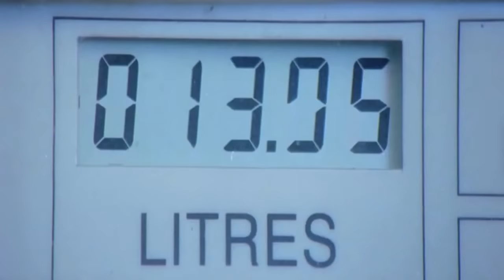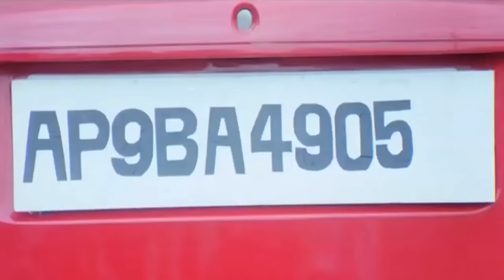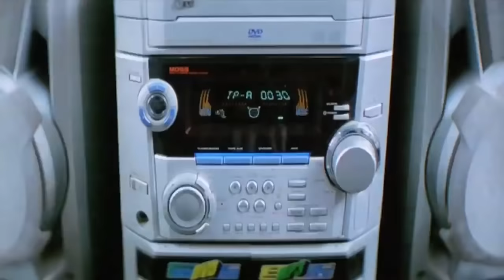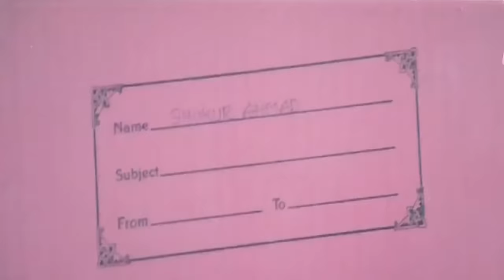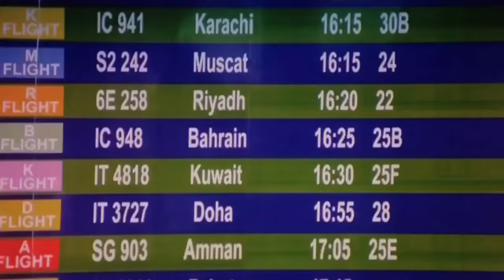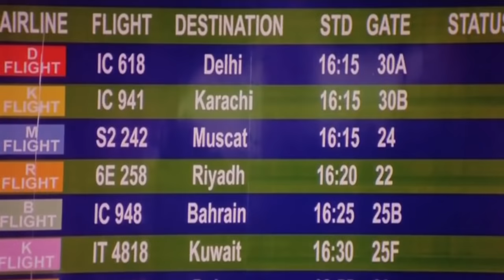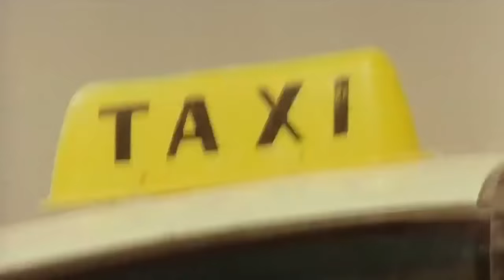Aaj Ka Naya Khiladi - 2015 - Full South Indian Dubbed Super Action Film - HD Exclusive Latest Movie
Superhit Action Movie Aaj Ka Naya Khiladi Hindi Dubbed version of Telugu movie Rechhipo.

Watch this Full Length Action Romance Drama Dubbed Hindi Movie "Aaj Ka Naya Khiladi" Starring : Nitin, Ileana, Ahuti Prasad, Rama Prabha, Thanikella Bharani, Sunil, Hema, Directed By : Paruchuri Murali, Produced By : Amanullah Sherriff, Shabeer Hussein

Synopsis : Nitin is a thief, but an honest man. He is like the modern day Robinhood who robs only the rich to help the poor. He has strong pinciples and values ethics in professional as well as personal life. Soon, Ileana enters his life and he falls head over heels in love. But will she realise his true profession and understand that inspite of being a thief he is a noble man? And how will Nitin handle the sudden whirl of emotions and problems in his life? Watch the interesting movie to find out whether Nitin proves to be a true 'Khiladi'!
Khiladi is an Action romantic movie in which, nitin playing a role of thief but he is fully honesty towards poor people. after some instance ileana enters into his life then the main story starts where he does everthing for his girl friend. This is Official Premium Sepl Movies Channel. The one stop for the latest on HD Bollywood, Tollywood, Kollywood, Sandalwood and Mollywood Upcoming Bollywood Films, South Dubbed, New Released Hindi Movies, Hollywood Dubbed Movies and a host of other Action videos & Thriller Movies for you to entertain 24 hours Here You'll be updated with New Hindi Movies, Hindi Dubbed Movies, Hollywood Movies In Hindi Dubbed Full Action Hindi Action Movies, Bollywood Movies. Hindi Movies 2017 Full Movie, Hindi Dubbed Movies 2017 Full Movie, Hindi Dubbed Films etc